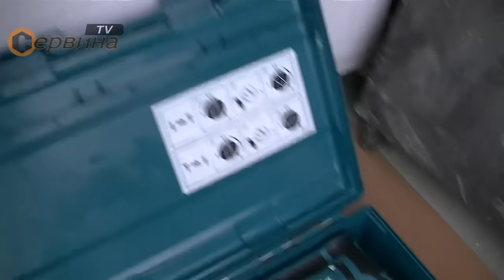TEST Makita HR2470 & Makita HR2610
SHOP HR2610: not available
Електронен перфоратор Makita HR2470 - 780W
Параметри:
- Мощност: 780 W
- Напрежение: 230V 50Hz
- Обороти на празен ход: 0 - 1100 мин-1
- Удари в минута: 0 - 4500 мин-1
- Енергия на удара: 2.2 J
- Патрон: SDS-Plus
- Диаметър на пробиване:
в стомана 13 мм
в дърво 32 мм
в бетон 24 мм
- Производителност на пробиване с Бор корона: 65 мм.
- Аксесоари: куфар, допълнителна ръкохватка, дълбокомер
- Размери(ДхШхВ): 370х84х214мм
- Тегло: 2.9кг.

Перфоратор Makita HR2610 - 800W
Параметри:
- Мощност: 800 W
- Напрежение: 230V 50Hz
- Обороти на празен ход: 0 - 1200 мин-1
- Удари в минута: 0 - 4600 мин-1
- Енергия на удара: 2.4 J
- Патрон: SDS-Plus
- Диаметър на пробиване:
в бетон с боркорона 68 мм
в бетон с диамантена боркорона 80 мм
в бетон 26 мм
- Производителност на пробиване с Бор корона: 68 мм.
- Размери(ДхШхВ): 361х77х209мм
- Тегло: 2.8кг.